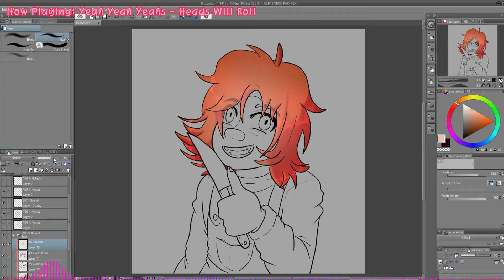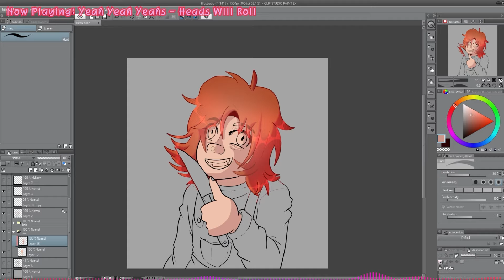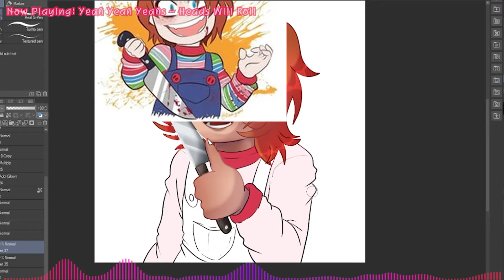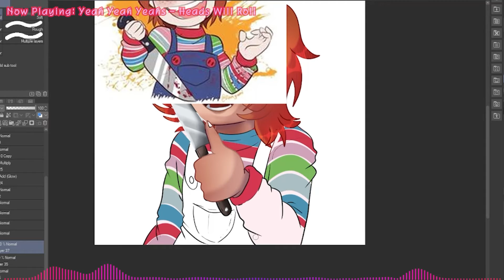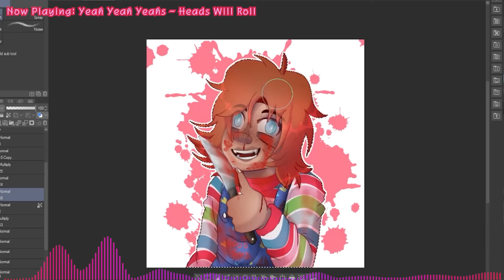Speedpaint | Chucky | Heads Will Roll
outro credits!